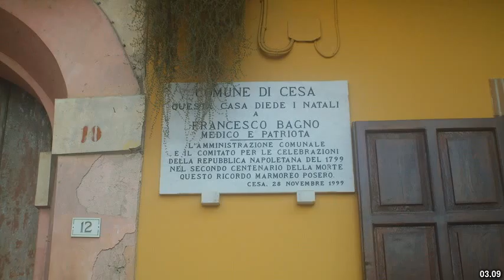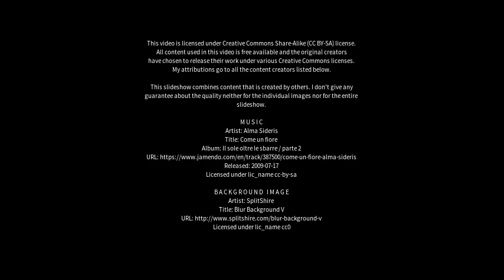Best places to visit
Best places to visit - Casapulla (Italy) Best places to visit - Slideshows from all over the world - City trips, nature pictures, etc.